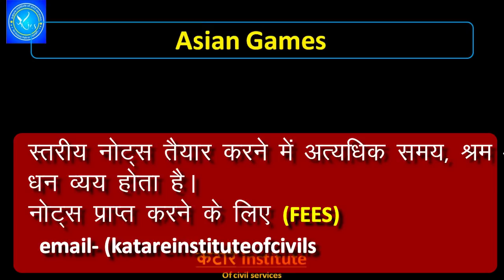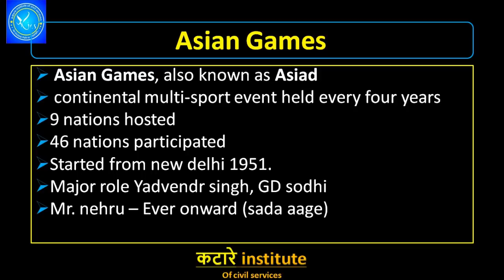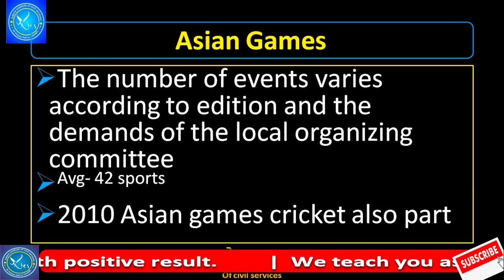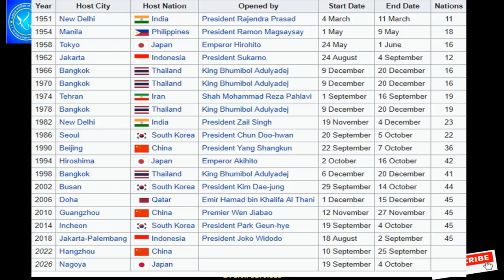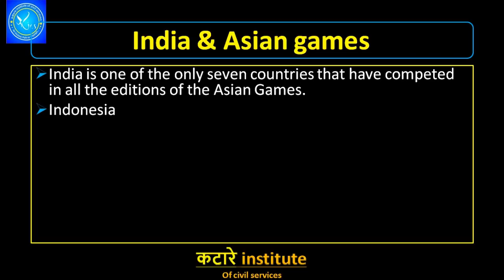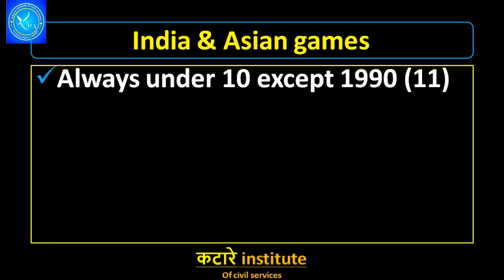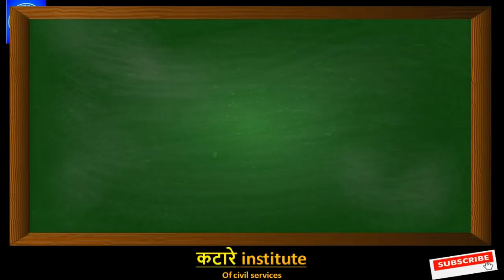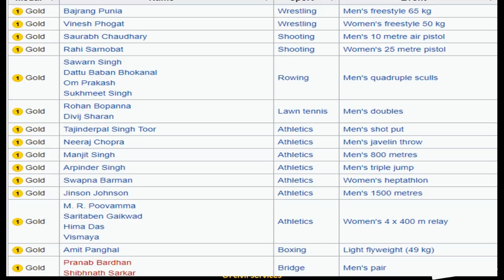Lecture#3 Sports GS (Asian Games) | एशियाई खेलों का इतिहास Important for PSC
खेलकूद सामान्य अध्ययन , एशियाई खेल का सम्पूर्ण अध्यन , भारत का इन खेलों में प्रदर्शन ।
Asian Games GK in hindi, 2018 Asian Games, detail GS for UPSC, MPPSC,SSC, VYAPAM.